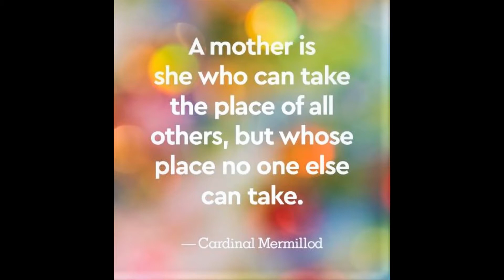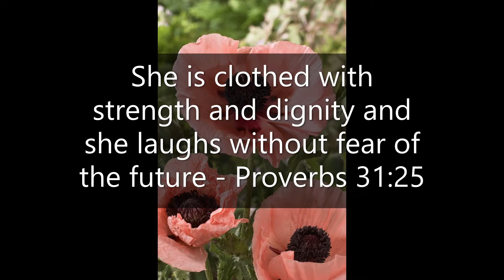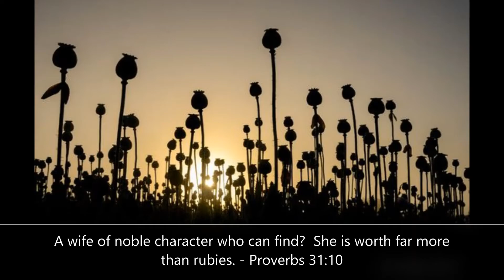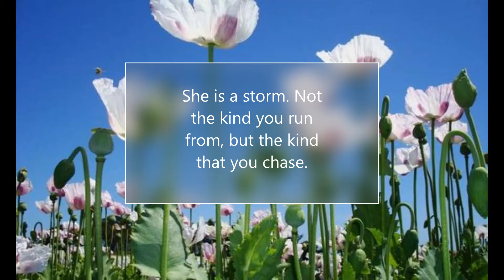Lee Kue NNY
Narrated by Fuji Vang
A Mother Such As This by Sousanied Thao
Yog Tas Mej Pum - May Lee Moua
Original Song: Hnub No Yog Hnub Tseem Ceeb
The Sounders - Yuav Ncaim Moog
Covered by Garson Thao